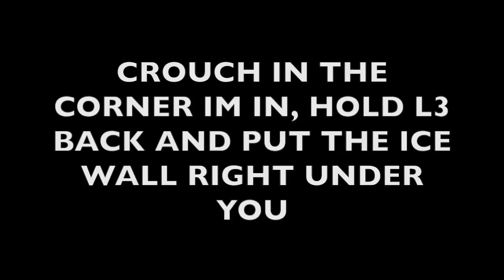NEW (GAME BREAKING) MEI GLITCH SPOT ON OASIS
Map: Oasis